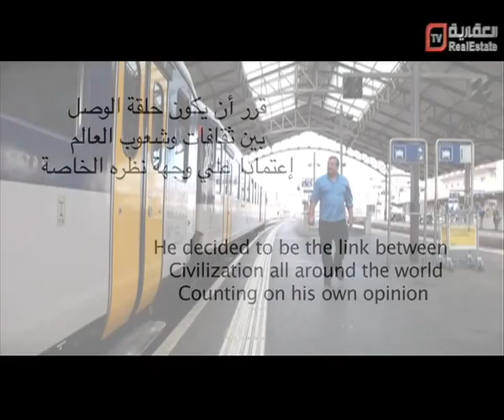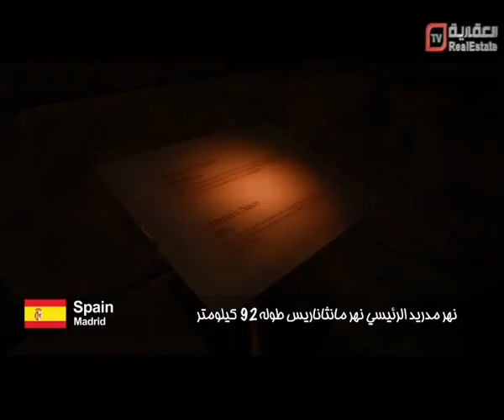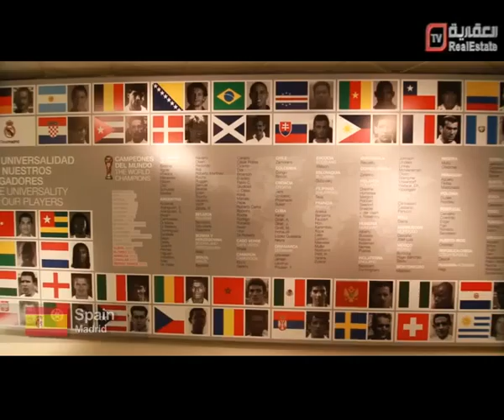د عاطف عبد اللطيف وبرنامج مسافرون00